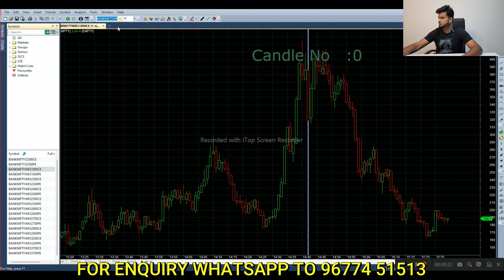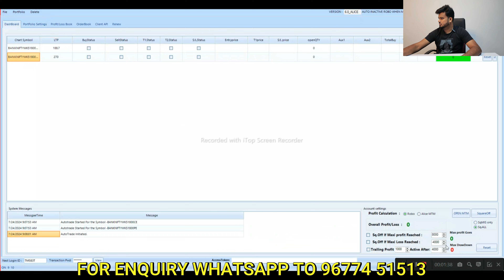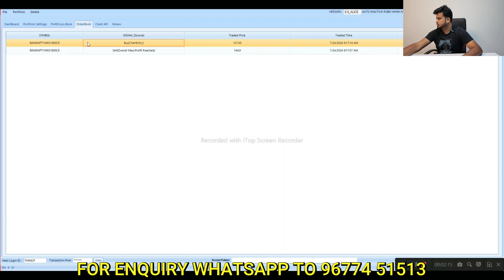10% Profit Reached Within 1 Min | Using Trading BOT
JOIN OUR TELEGRAM GROUP TO GET DAILY UPDATES AND TO CHECK PERFORMANCE